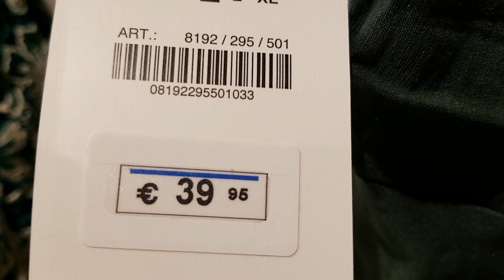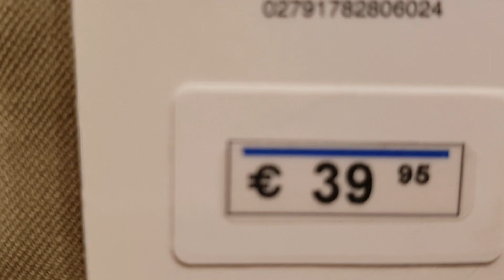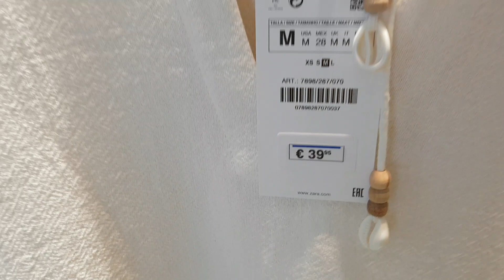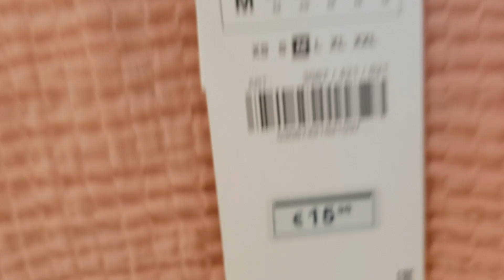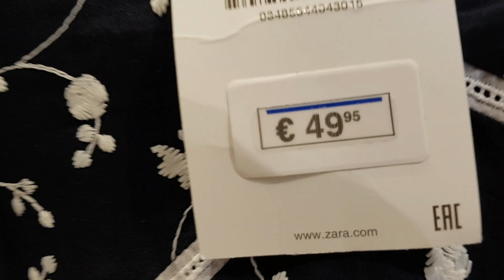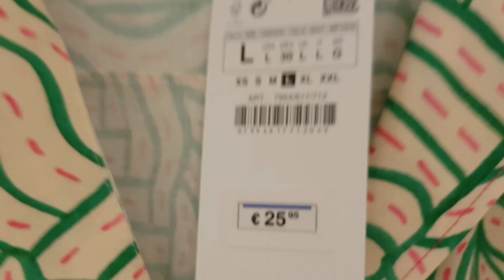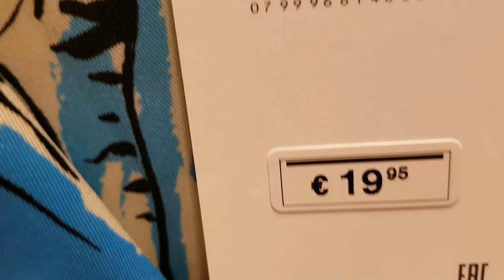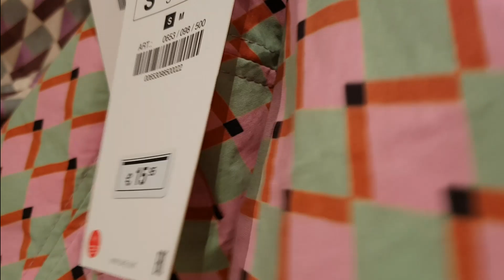ZARA LATEST WOMEN'S COLLECTION JUNE 2021 || Zara New Collection June 2021